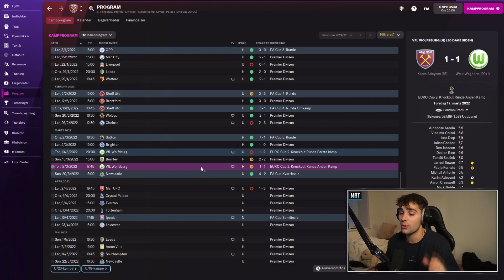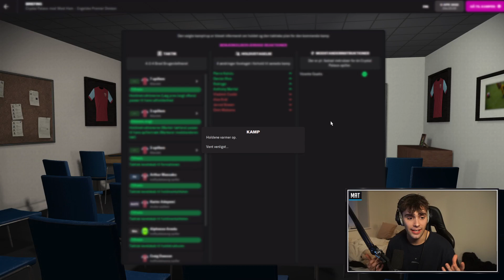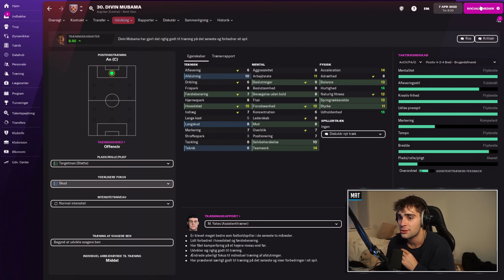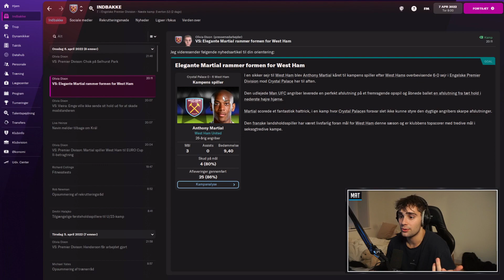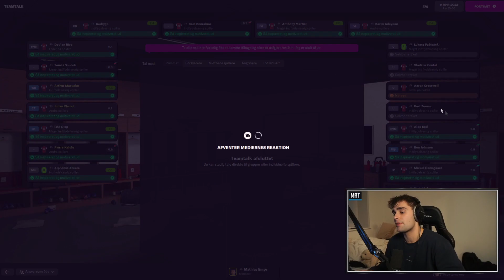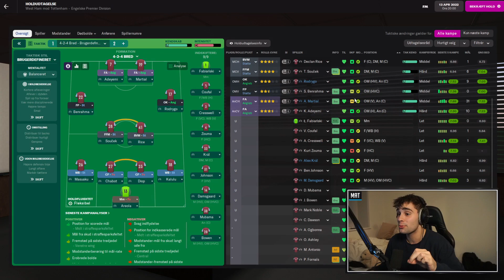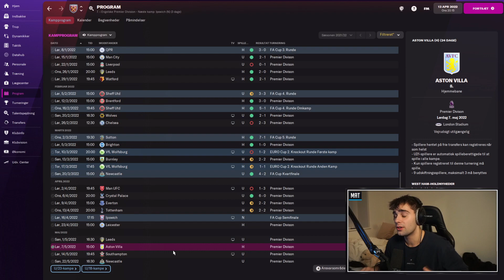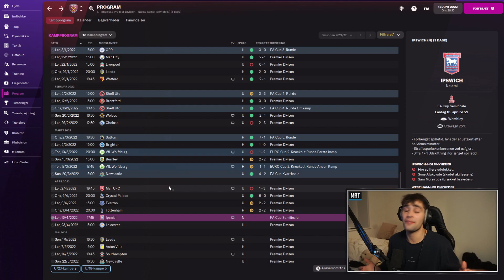REMEMBER THE NAME!! | WEST HAM PROJEKTET #17